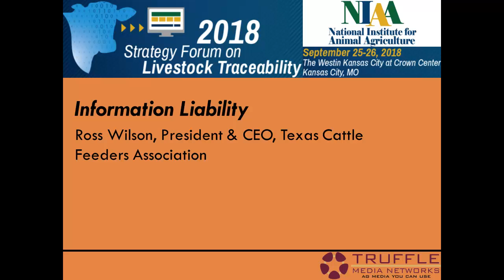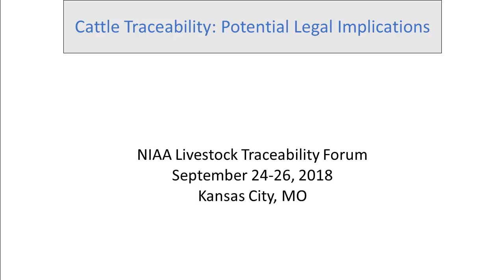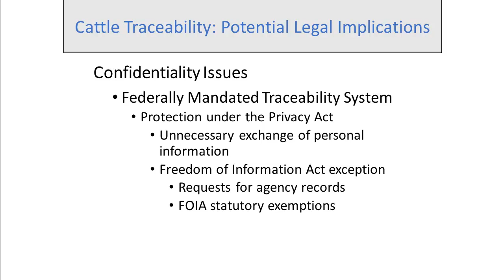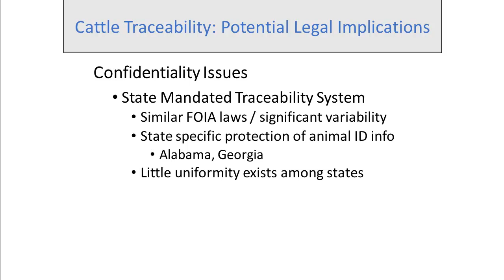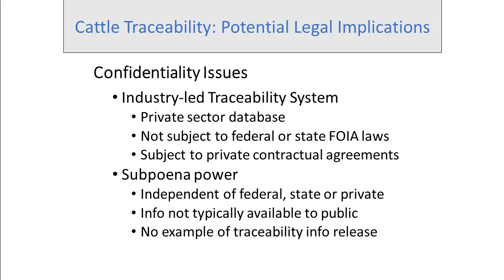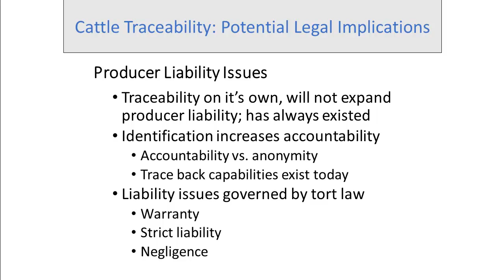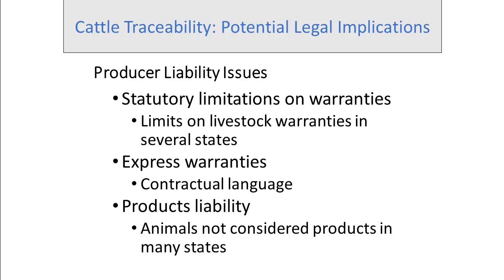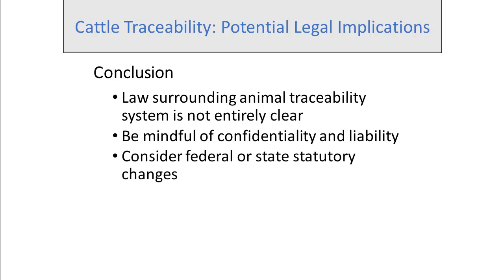Ross Wilson - Information Liability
Information Liability - Ross Wilson, President & CEO, Texas Cattle Feeders Association, from the NIAA 2018 Strategy Forum on Livestock Traceability, September 25 - 26, 2018, Kansas City, MO, USA.